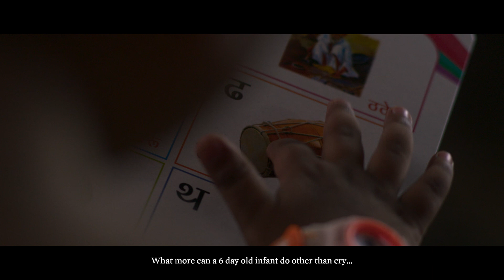Tiny Tech. Big Impact - Shiv's Story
In India, eight out of every 1000 newborn babies suffer from heart defects. This is a story of one such baby - Shiv. Born 4 months preterm with a congenital heart defect, he required surgery at just 6 days old. This is a story of a tiny heart and a tiny technology coming together to help a tiny life not just survive but thrive.